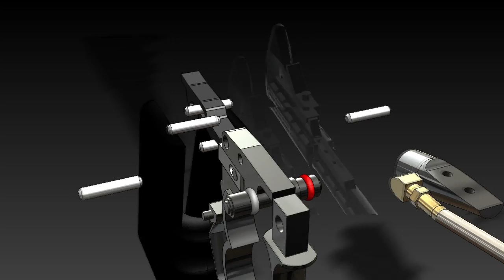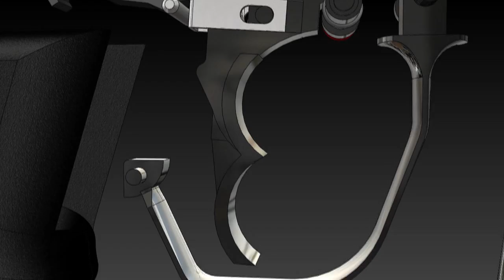Tippmann gun modeled in Solidworks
Created by the group Decepticons
Mike Huang
Robert Mourning
Mark Young
Scotty Sivco
Raffiah Rashid
Steve Baijnath
Jonah Wright

We are a group of engineers from Rutgers New Brunswick and created this for the class, CAD for engineers.
It was completed within a 4 month period and presented to the class.

Calipers were used to gauge the dimensions of the various parts.
Assembly was done as the parts were being created to prevent compatibility issues.
Photoworks environment was used for rendering,
Motion study was used for camera movements.
Solidworks was the base program we worked in.
Video editing was done by Mike Huang in Premiere CS4

This is the transformer theme song.
I do not in any way own this song.  It is the property of whoever made it.